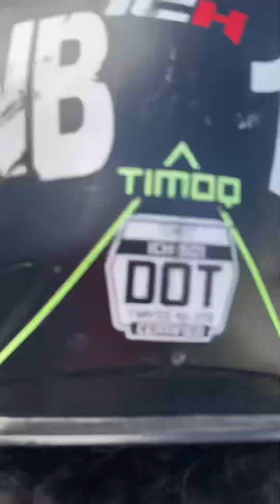Esta vez Viajamos en moto 🏍️😳 viajarías tantas horas de esta forma 🤷🏻‍♀️